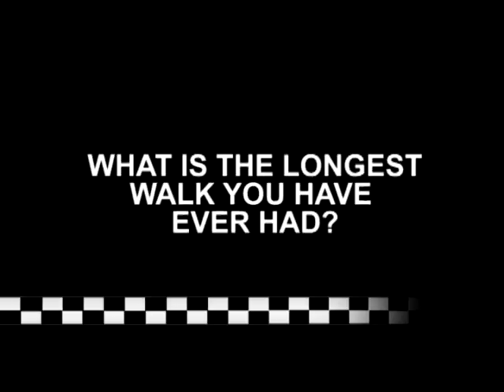The Longest Walk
A promotional video made by York TV for North Yorkshire Police for use in local schools.